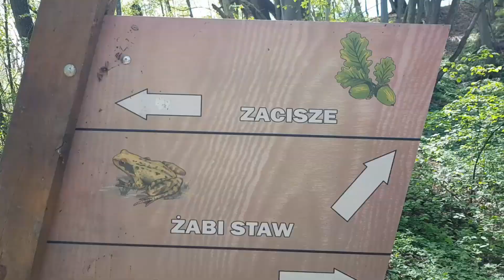Pierwszy Vlog | Nikon D3100 | Zdjęcia + Bonus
Cześć

Ten filmik jest w formie Vloga i testuje Nikona D3100 pod zdjęcia.
Jest też mały bonus